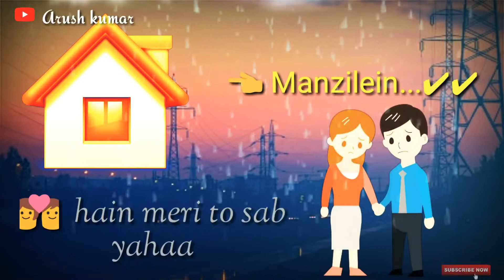Koi Nahi Tere Siva Mera Yahan | Sad Song WhatsApp Status | Best Heart Touching Sad 😔 Song 2019 New